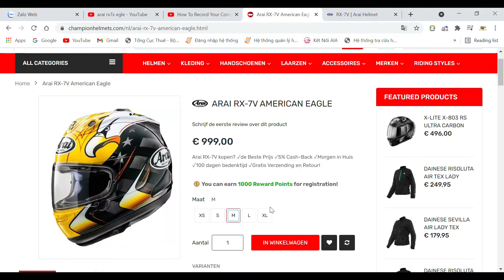NEW RX7X HELMET ARAI